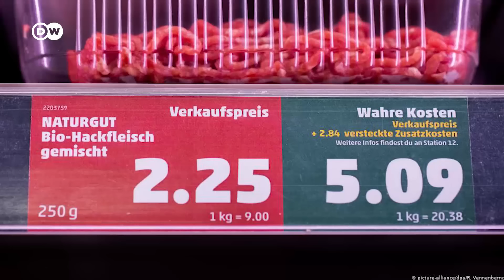जर्मनी में महंगाई पर नहीं, सस्ता होने पर सवाल उठ रहे हैं [Is Germany too cheap]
जर्मनी में आने वाले विदेशी सैलानी अकसर हैरान होते हैं कि मीट और दूध से बनने वाली खाने की चीजें इतनी सस्ती कैसे हो सकती हैं. कुछ रिसर्चरों का कहना है कि कीमतें असल में छुपाई जा रही हैं और अगर चीजों को उन पर आई लागत के हिसाब से बेचा जाए तो कीमतें दो से तीन गुनी होंगी. लेकिन ना तो जर्मनी के सुपरमार्केट कीमतें बढ़ाने को तैयार हैं और ना ही लोग ज्यादा दाम देना चाहते हैं. लेकिन सस्ते सामान की कीमत आखिरकार पर्यावरण और समाज को ही चुकानी पड़ रही है.